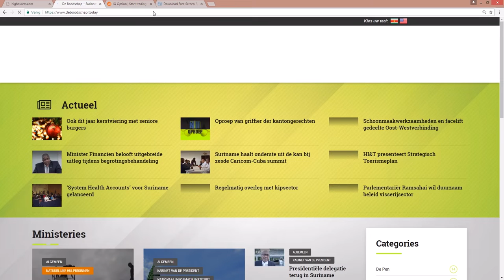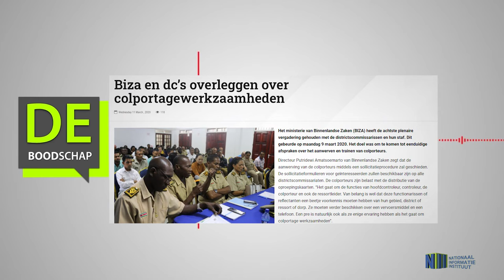BIZA EN DC'S OVERLEGGEN OVER COLPORTAGEWERKZAAMHEDEN